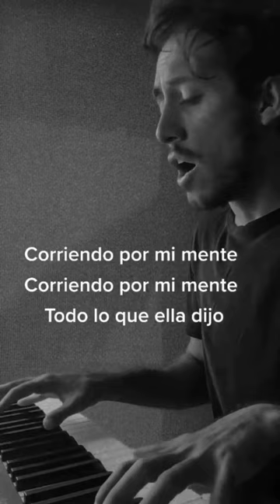All The Things She Said - t.A.T.u.